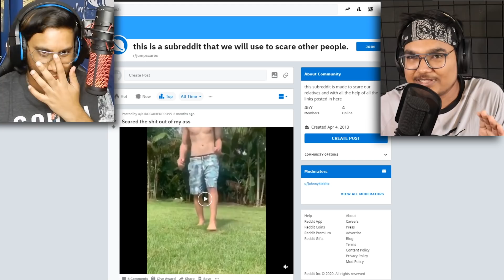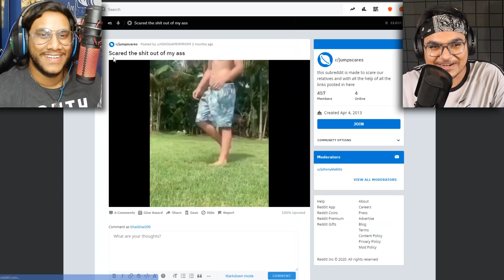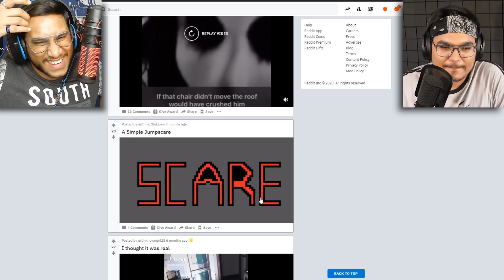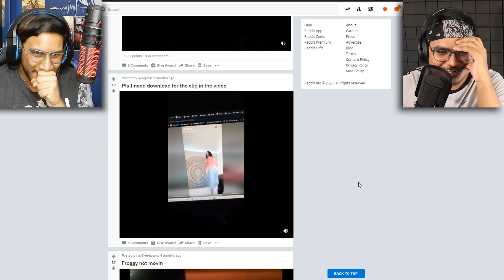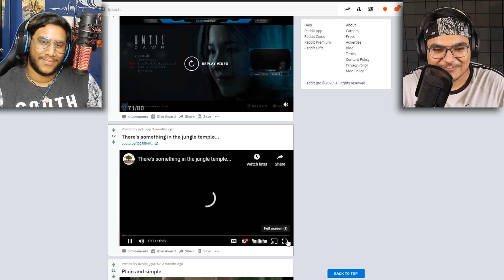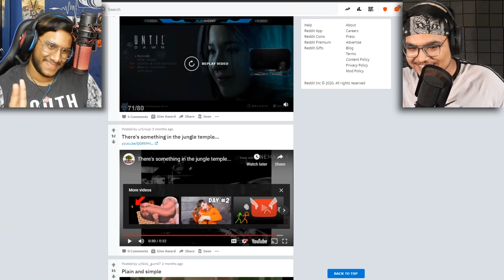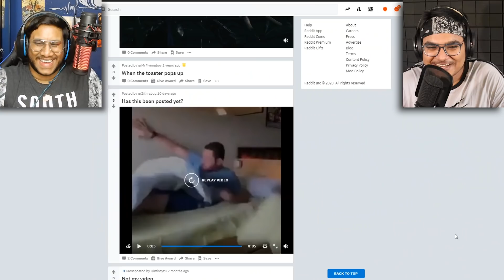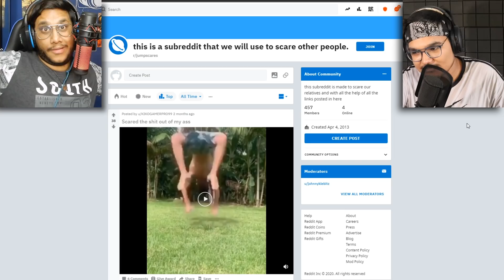TRY NOT TO BE SCARED ! | Reacting to r/Jump Scares | Big PP Reviews #5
Today we tried out r/Jump Scare and man it was scary.

Music used is the original ARK Soundtrack and I own no rights to it.
x x x

(JAKE FOLLOW KAR LENA)

xxxxxxxxx xxxxxxxx xxxx--
reacting to reddit
scary
scary videos